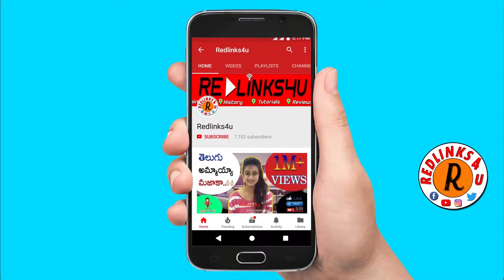Reasons why we celebrate Ugadi 2018 ll Redlinks4u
Reasons why we celebrate ugadhi Redlinks4u ShortFilms, Redlinsk4u 2019